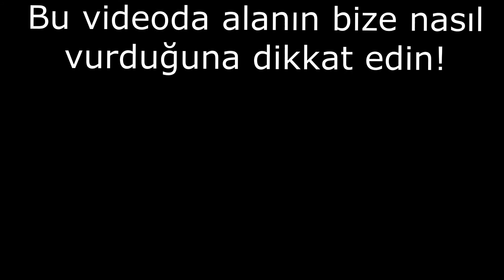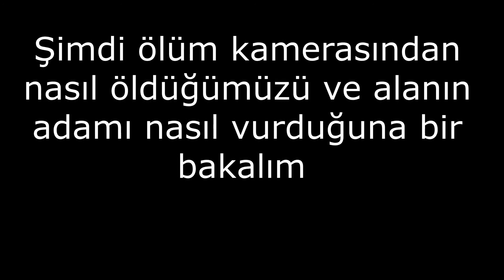PUBG 2019 hack1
22 nisan geceyarısı oynadığımız three man scout maçta  maçın sonlarına doğru  alanın bize nasıl vurduğu ve düşmanımıza aynı alanın nasıl vurduğunu gösteren videodur. Diğer hack alemetlerini siz bulursunuz artık..

Hiçbir oyunumuzda hack , mouse macrosu , recoil gibi hile olan hiçbirşeye prensip olarak tenezül etmeyiz . Kullananları yanımızda bile barındırmayız..

Oyun Hakkında:
Kısa Adıyla PUBG, Uzun adıyla, PLAYERUNKNOWN'S BATTLEGROUNDS, oyunun sonunda hayatta kalmayı başarabilen tek bir oyuncunun kazanabildiği ve oyuncu topluluklarının görüşlerinin toplanarak ortaya çıkardığı bir oyundur.

Tüm oyuncular oyuna eşit şartlarda, kelimenin tam manasıyla hiç bir şeyleri olmadan başlarlar; haritanın çeşitli yerlerinde bulunan silah & ekipman ve gereçleri toplayarak tek başlarına hayatta kalma mücadelesi verirler.

UNREAL 4 Oyun Motoruna sahip, gerçekçi ve olağanüstü heyecanlı olan bu oyun, 8 kilometre karelik bir harita içerisinde oynanmaktadır.

ARMA Serisi, H1Z1 : King of the Kill gibi oyunların ve “Battle Royale” oyun türünün öncüsü olan,
PLAYERUNKNOWN takma adıyla dünyaca üne sahip Brendan Greene, bu heyecan verici proje için Bluehole’un tecrübeli ekibiyle birlikte çalışmıştır.

Bu sadece bir oyun değil: HAYATTA KALMA SAVAŞI!